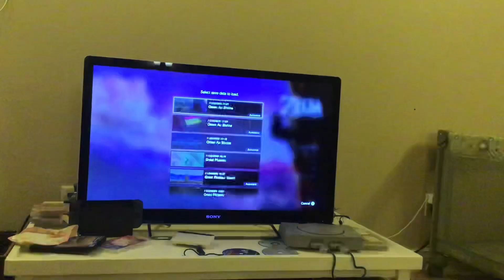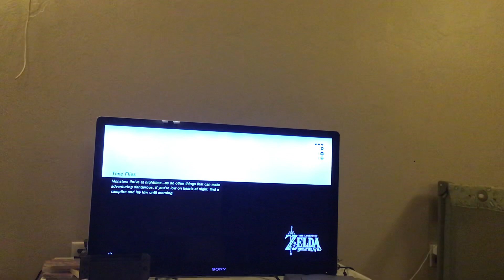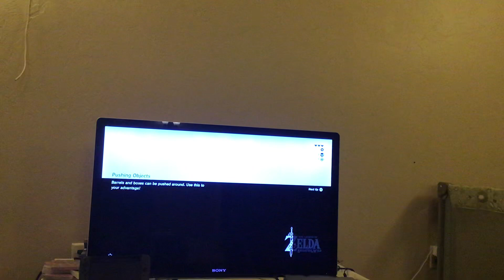A traveler’s sword really? The legend of Zelda breath of the wild